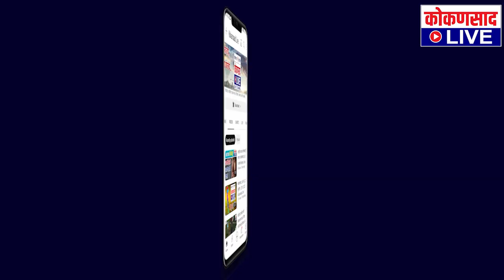पवारांच्या निर्णयानंतर जयंत पाटलांना अश्रू आवरताच आले नाहीत | पहा काय घडलं ? Sharad Pawar